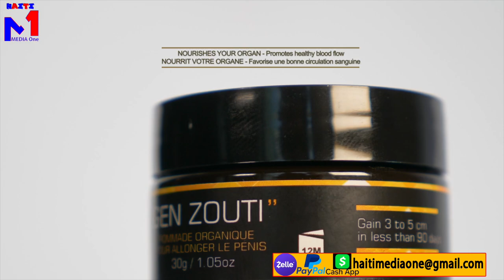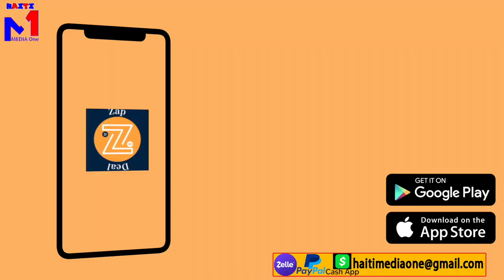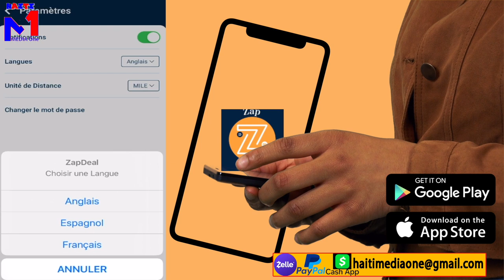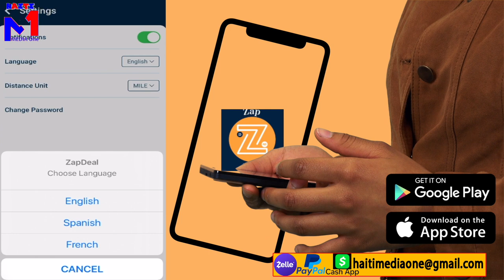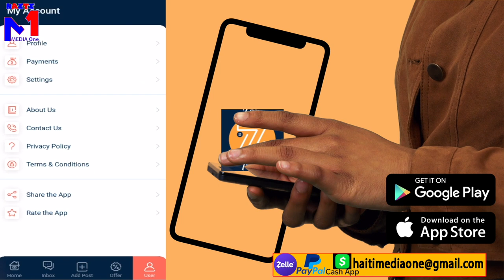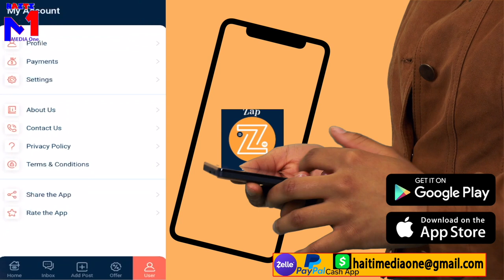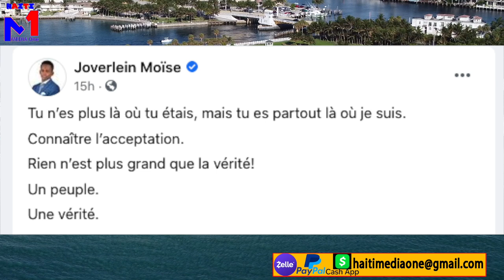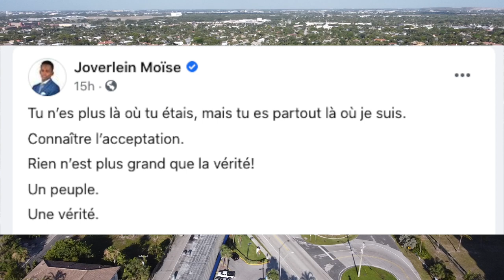JOVERLAIN Pitit Jovenel La Pale, Jij Garry Debake Nan Katye Kay Prezidan Yo Jwenn Anpil Prèv